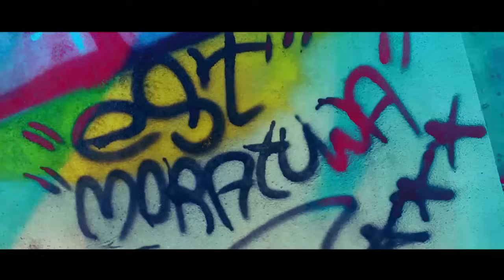Drill Team Westnahira - 2013 [The Cypher II] (Official Music Video)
Performed by Manasick, Kalu Malli, Wild Skatey, D Minor, D Rex, Minol Witharana, Hiyum, Chrish Vix, Ashan
Written by Asanka Wickramarathna, Thilanka Shermal, Hasanka Wickramarathna, Hiyum Rattambige, Minol Witharana, Sasanka Wickramarathna,
Ashan Nalinda, Pathum Weerasooriya
Produced By Fabolous
Release by Serandip Records

Music video by Drill Team Westnahira performing 2013 The Cypher II.